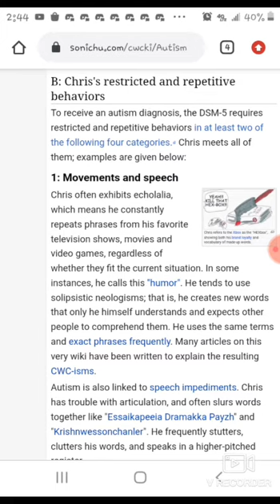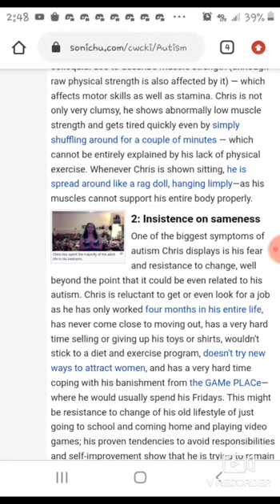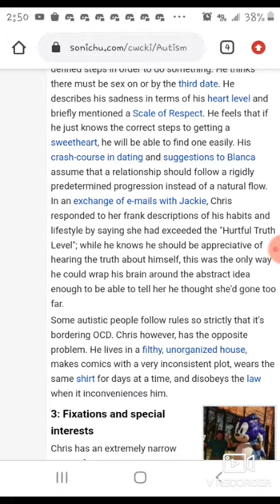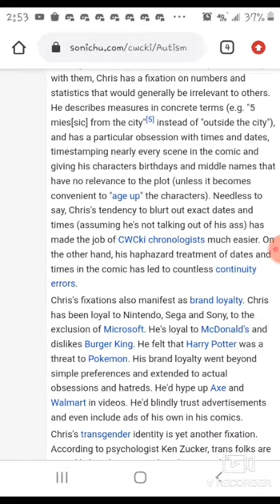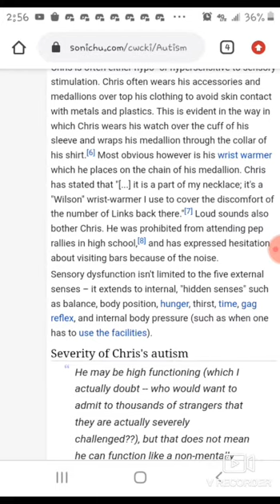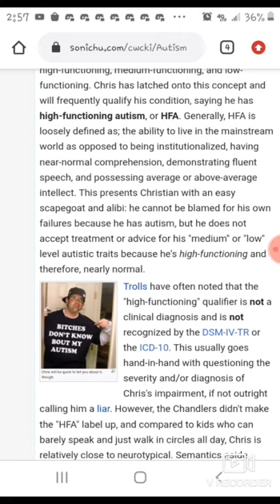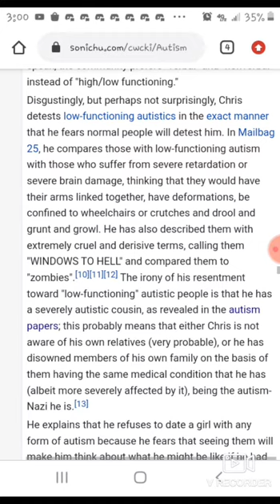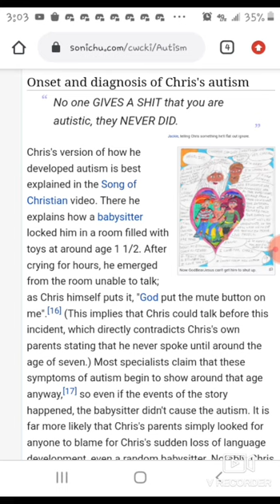Chris and Autism (part 2)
Part 2 of the autism series;
I started reading with the intention of doing the whole article, but I started to have speaking difficulties partway in, so I'm cutting this article into a multi part video.

Chris chan has a history of autism, and it's very evident by his many mannerisms, body language, how he speaks, and so on. It's pretty clear to anyone who knows about chris chan, that he is indeed autustic.

To enter, access the givaway channel, and react to the post.